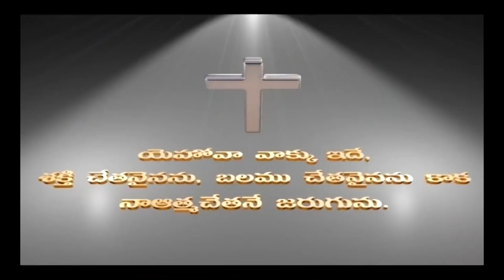శ్రమలో కష్టములొ ఉన్నవారికి పిలుపు Sunday | Charles Jacob || Philadelphia AG Church || Vijayawada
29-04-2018 Sunday Part 2 | Charles Jacob || Philadelphia AG Church || Vijayawada

Word :  హగ్గయి 1 : 2  Haggai

అంశం  :  యేసయ్య  పిలుపు

Amsam : Yesayya Pilupu

Point 2 :  శ్రమలో కష్టములొ ఉన్నవారికి పిలుపు